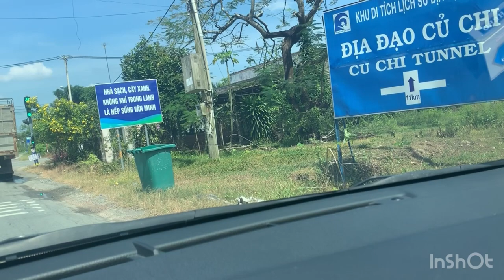Cuộc tìm kiếm mộ của Đại tá Nguyễn Đình Bảo và cái.....kết